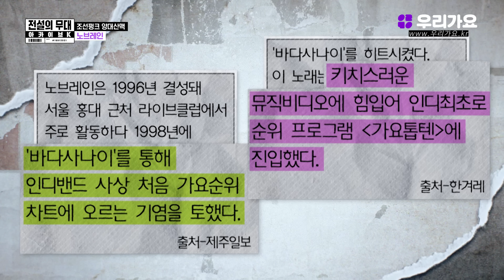"뭐~ 한마디로 달리는 펑크죠!" 🎸조선 펑크 양대산맥 '노브레인'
음악의 꿈을 안고 상경한 20세 이성우
클럽 ‘드럭’에서 숙식하는 불대가리 이성우의 모습에 호기심을 느낀 크라잉넛
불대가리 이성우를 종종 불러 같이 노래하게 되고
그 가능성을 알아본 ‘드럭’의 사장, 이성우와 함께 할 멤버를 구해준다.